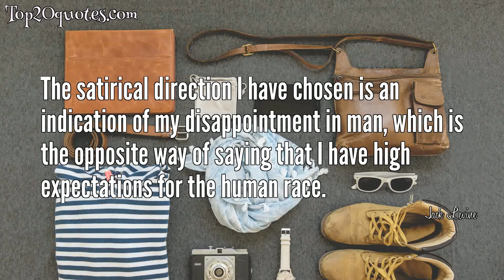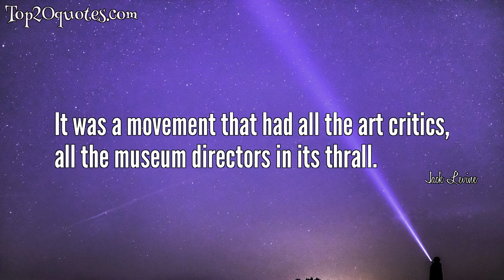☛ Top 12 Quotes of Jack Levine - Artist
Top 12 Quotes of Jack Levine:
 ✨ The satirical direction I have chosen is an indication of my disappointment in man, which is the opposite way of saying that I have high expectations for the human race.
 ✨ My goal... not to go back to Rembrandt... but to bring the great tradition and whatever is great about it, up to date.
 ✨ Impulses are hard to come by these days.
 ✨ I wish there was a painter who could paint as well as Ted Williams could hit.
 ✨ As far as I'm concerned, I want to remain the mean little man I always was.
 ✨ I'm the little dog who goes the wrong way-under the hoop.
 ✨ It was a movement that had all the art critics, all the museum directors in its thrall.
 ✨ Now painting is different. It's something recollected in tranquility.
 ✨ I am primarily concerned with the condition of man.
 ✨ Most artists like to think of themselves as rugged individualists, as independent characters.
 ✨ Here we were, corrupting all those Russians toward communism.
 ✨ I have never learned to draw a hand well enough, so why should I stop trying now?
🖎 Author: Jack Levine
♛ Career: Artist
📅 Life: January 3, 1915 - November 8, 2010